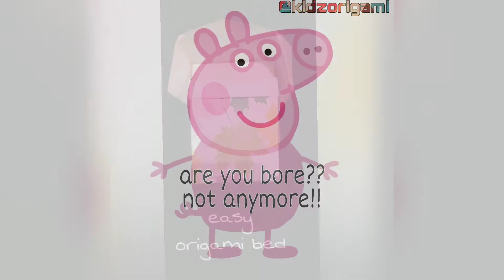How to make easy paper origami bed | easy doll bed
Hello guys!!

Today I show you how to make paper doll bed at home in just few minutes.

Thanks 😊

paper origami
paper bed
origami bed
doll bed
doll house